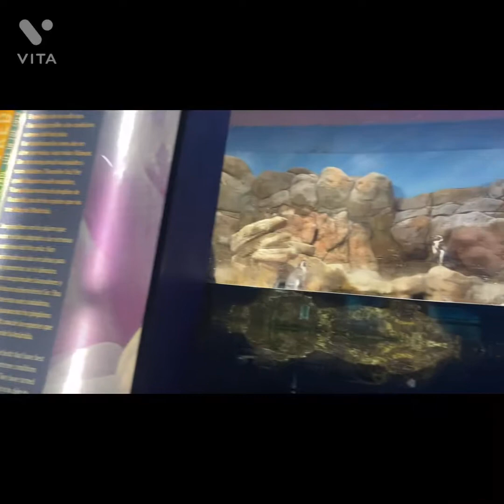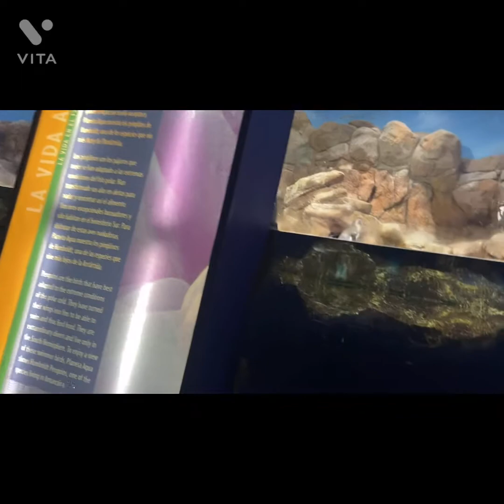Spain 🇪🇸 Aquarium 🐡 🐠vacations